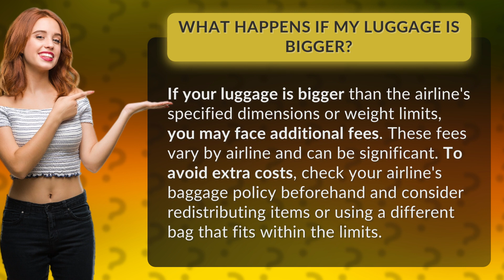What happens if my luggage is bigger?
Avoid Excess Fees: Luggage Size Guide for Airlines • Luggage Size Guide • Learn how to avoid extra costs from airlines by ensuring your luggage fits within their specified dimensions and weight limits. Don't let oversized bags weigh you down!